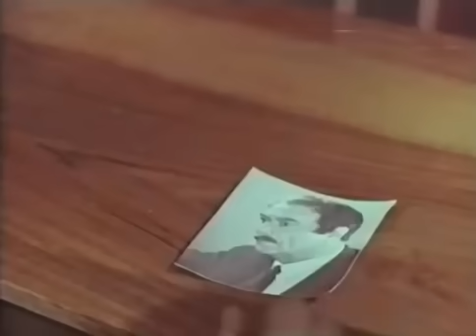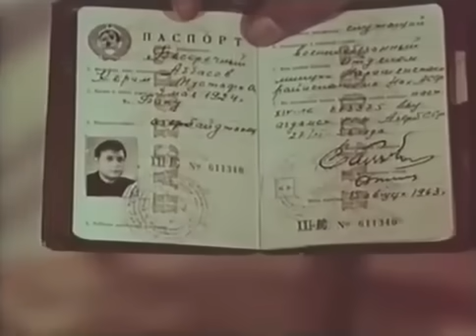Поединок в горах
Поединок в горах (1967)

Молодой пограничник сержант Фаррух любит Ижран — девушку из соседнего села. Отец Ижран не верит в серьёзность намерений юноши и запрещает дочери встречаться с ним. Но увидев Фарруха в деле, при задержании нарушителей границы, он меняет свое отношение к пограничнику. Фаррух преследует нарушителя. Обвал загоняет обоих в ущелье. Нарушитель рассказывает о своей жизни, и сержант узнает в нем отца, которого считал погибшим на фронте...